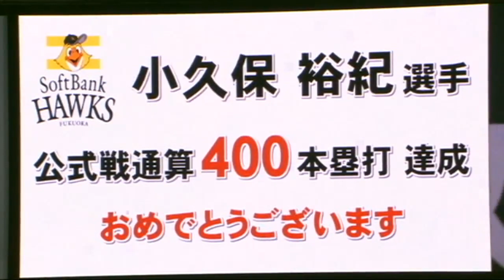【通算400号】小久保裕紀がドーム最深部にメモリアル弾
【パ・リーグ名場面プレイバック】2011年5月12日 福岡ソフトバンクホークス対オリックス・バファローズの一戦。4回、福岡ソフトバンク・小久保裕紀がレフトスタンドへ第1号先制ソロアーチ。この本塁打が通算400号の記念すべきメモリアルアーチとなった。